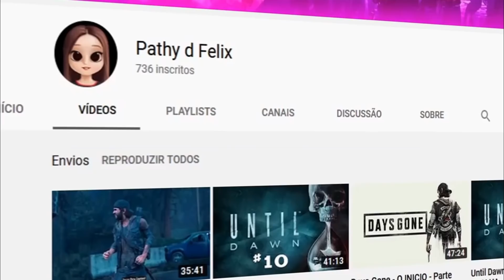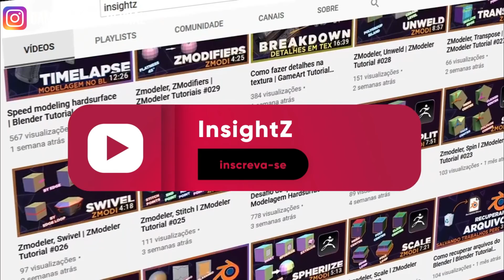A Unreal Engine 5 é um MONSTRO, FIM DA RETOPOLOGIA E LOD? - PS5?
🛒⭐️ CURSOS

O Canal Gamebrodis é um Canal informativo sobre o mundo 2D e 3D, aqui você encontra jogos indie, design de jogos, softwares 2D e 3D, e processo de desenvolvimento dos games, curiosidades e muito mais.